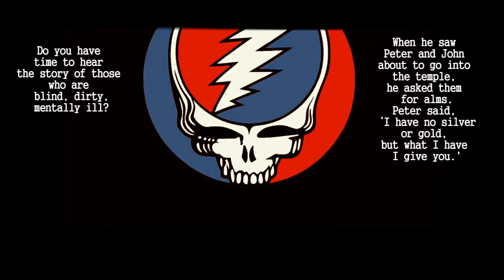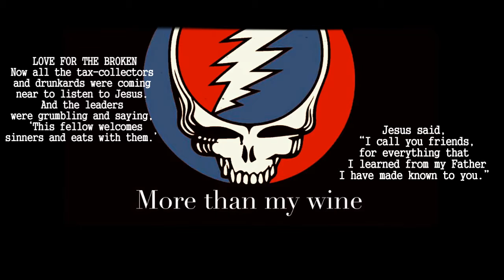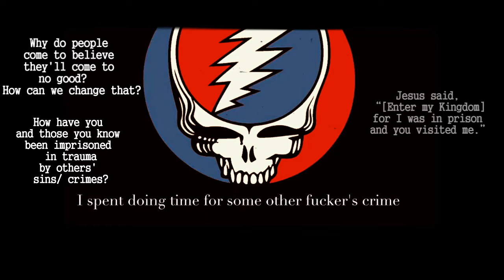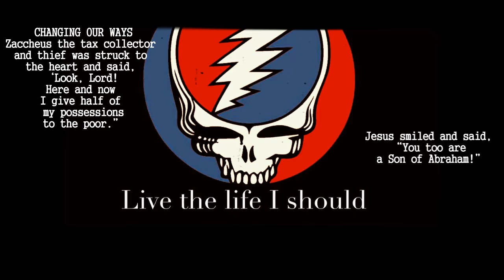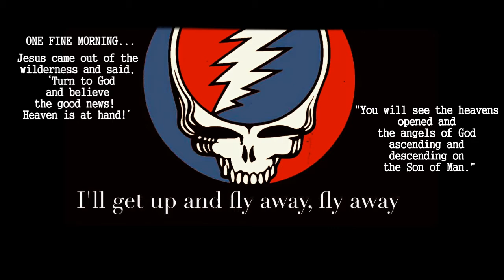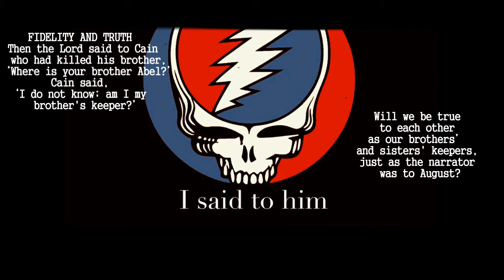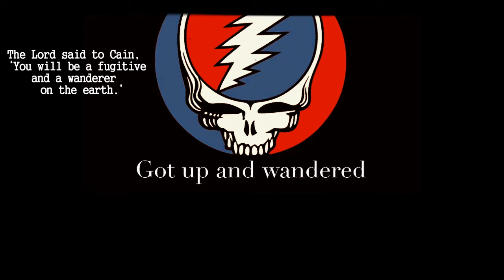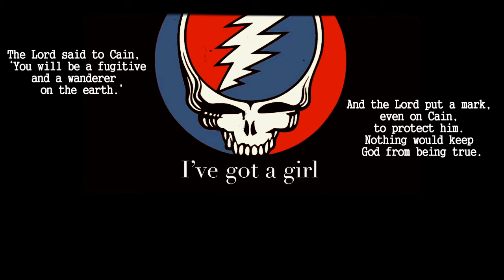Beggars are Heard and Receive New Life (The Spirit at Work in Popular Music Series) 'Wharf Rat'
Song by Hunter/ Garcia and performed by the Grateful Dead, 1977  (FYI -- One cuss word is used in the song)